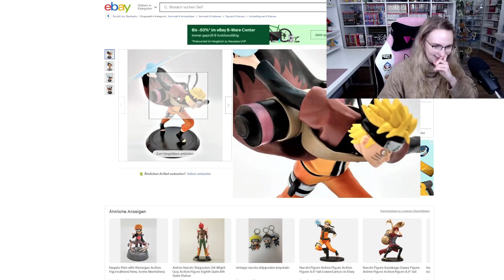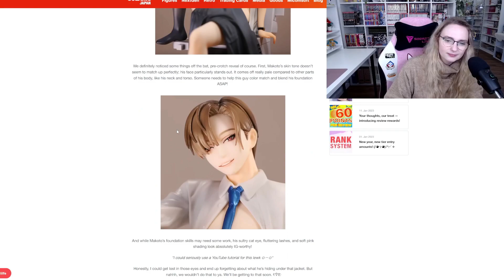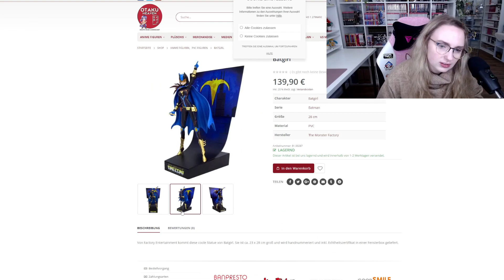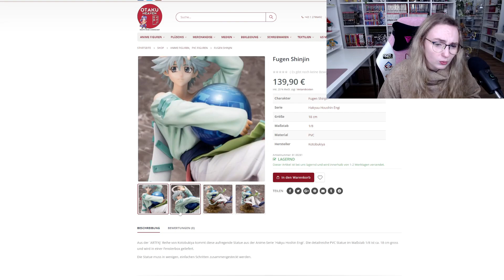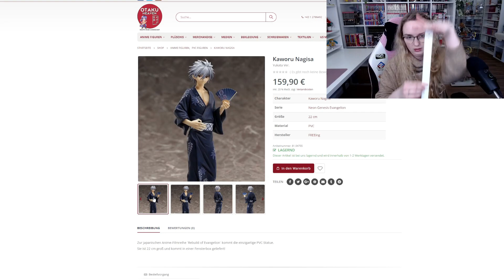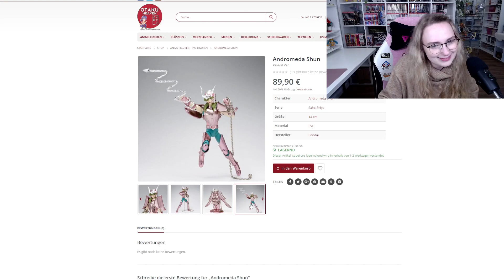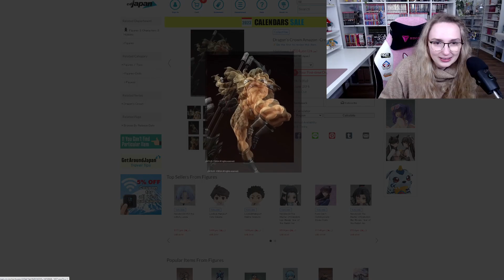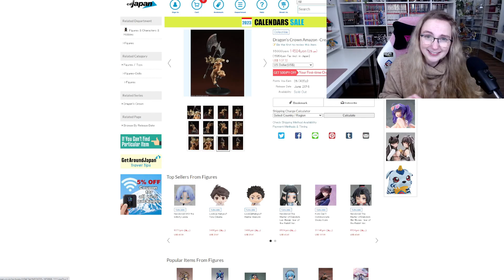Ich reagiere auf HÄSSLICHE Figuren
In diesem Video schaue ich mir mit euch zusammen nicht ganz so schöne Figuren an. Ich hoffe ihr habt spaß. :3

Falls ihr mal über eine hässliche Figur stolpert, teilt sie doch mit mir! :)